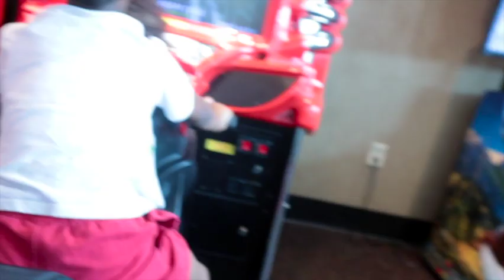Father's Day IN MINNESOTA With My Son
What's Up keygang I'm Am Leaving Florida, Orlando Towards Minnesota For Father's Day I Did Had A Lot Of Fun In Florida Plus With My Family Down South, It Was Fun I Spend Most Of My Time OutSide In Florida To Get A little Bit More Darker. But Hope Ya'll Like The Video